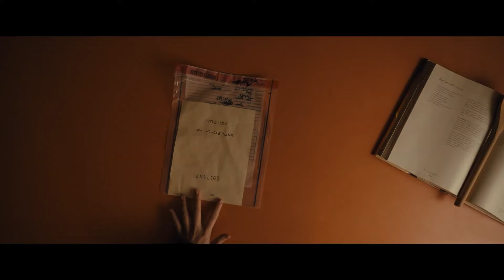Top 10 Best Horror Movies of 2024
Discover the most terrifying horror movies of 2024—let’s see how scary they really are!

Welcome to Cnext! Prepare yourself for a night of pure terror! Join us as we reveal the Top 10 Scariest Horror Movies of 2024 That Will Haunt You! This list has it all – chilling mysteries, sinister entities, and heart-pounding twists that redefine fear. These aren’t just movies; they’re experiences that will linger in your mind long after the credits roll. If you’re brave enough, hit play and discover the horror movies of 2024 that are shaking audiences to their core!